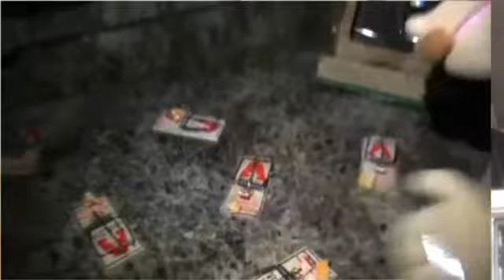SML Movie: Home Alone 2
Junior gets left at apartment this time the robbers are unorgaized